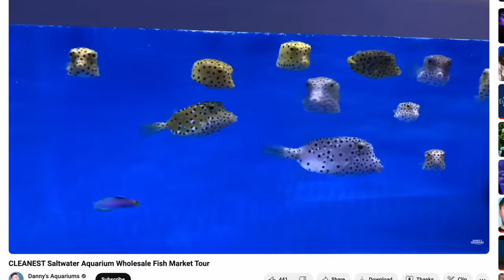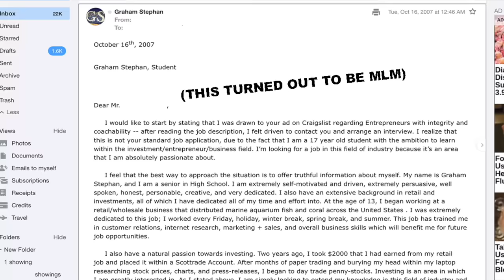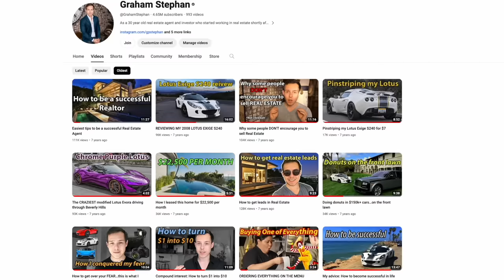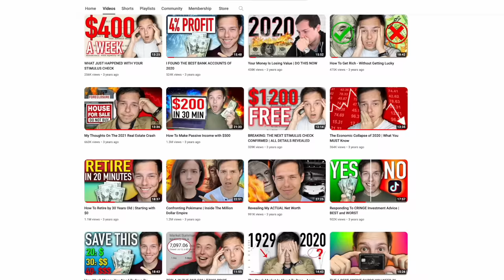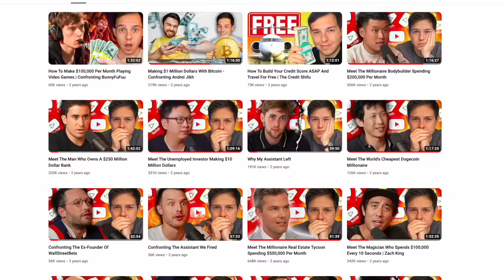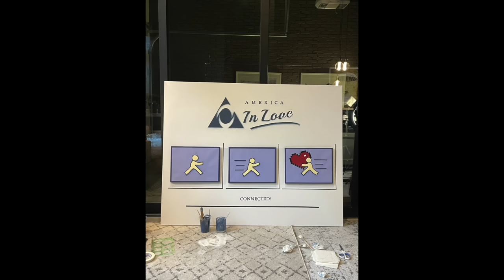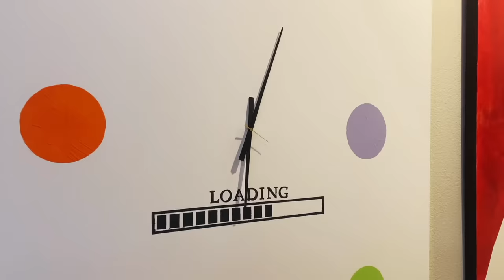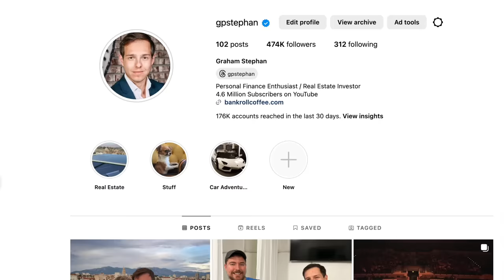Taking a step back (what happened)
Here's a life update. Maybe you'll learn something - maybe not. Hope you enjoy it, and I'll come back with the regular-style videos next week. Thanks! Add me on Instagram: GPStephan

Timestamps:
00:00 - Intro
01:18 - From $0 To $1 Million
10:57 - Posting On YouTube
13:47 - The Lockdown Effect On My Channel
14:38 - The Scarcity Mentality
19:08 - Hiring People
22:05 - Optimizing Time
25:09 - Growing The Business
27:41 - What Happened